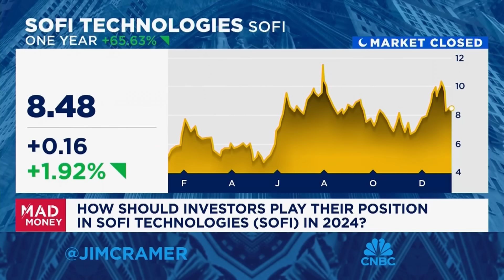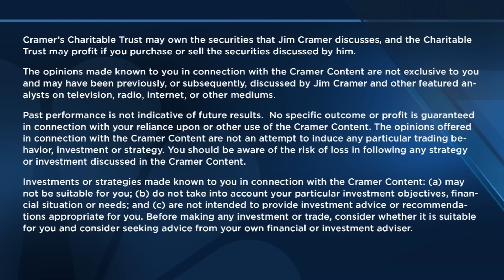Jim Cramer talks banks ahead of earnings season kick off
'Mad Money' host Jim Cramer talks bank stocks performance in 2023 ahead of earnings.